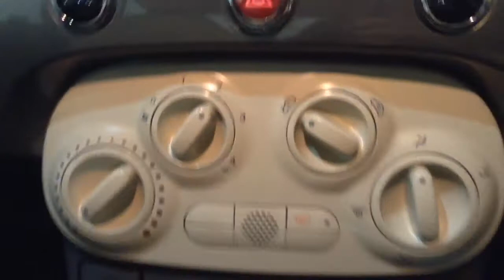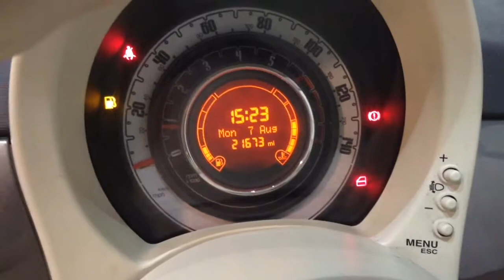Wessex Garages Newport, Used Fiat 500 1.2 Pop, Petrol, Manual, CA09OKW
If the vehicle you are trying to view is no longer available please click on the link below to view our current range of used car vehicles at Wessex: